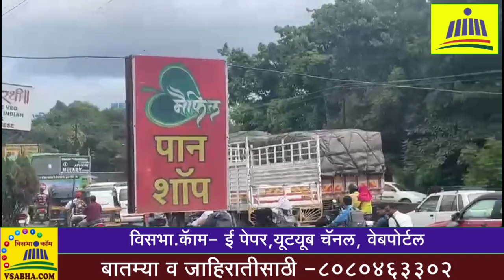हडपसर सासवड रोड वाहतूकीस धोकादायक